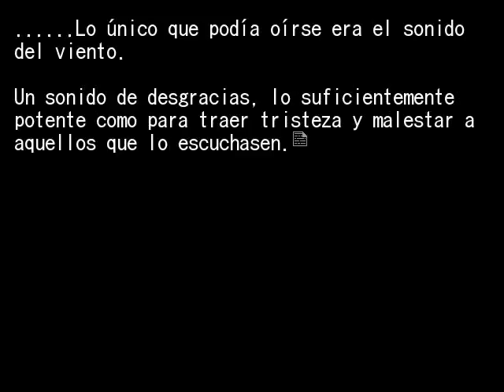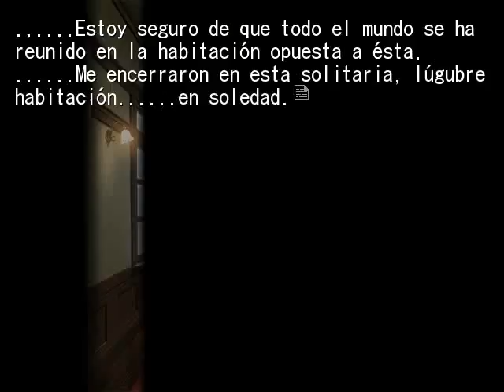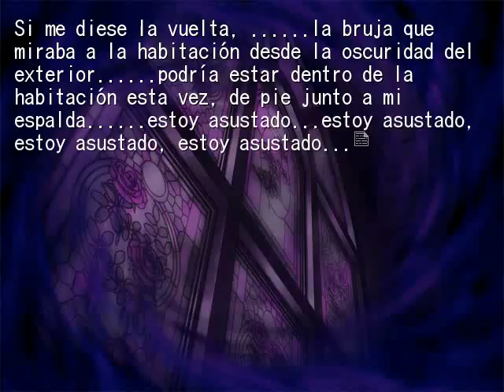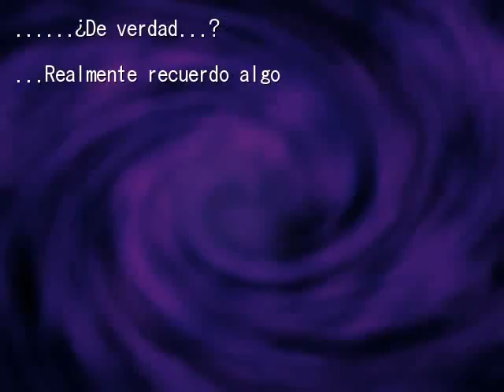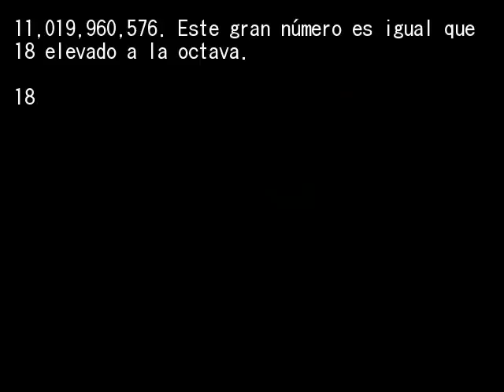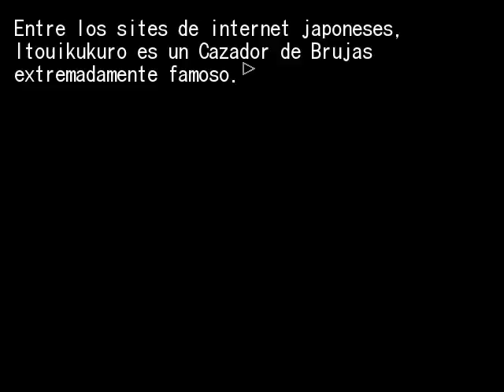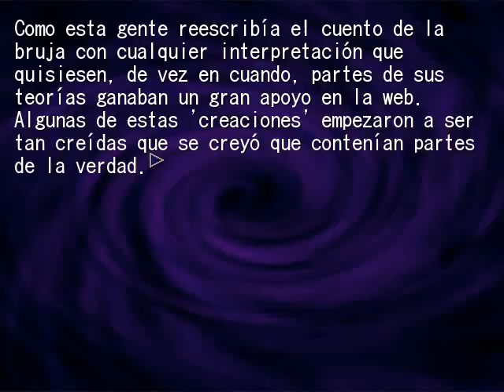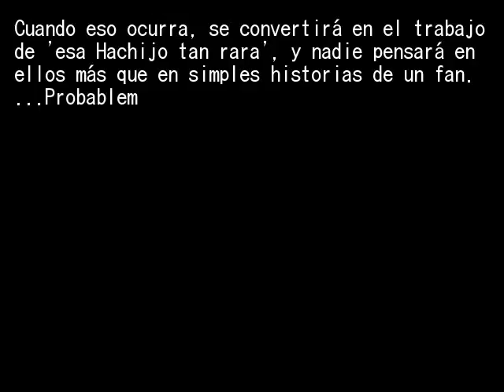EPISODIO 6 PT1